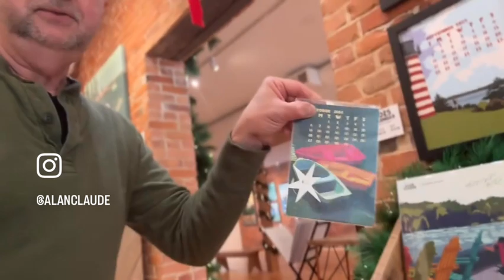🎄2025 Poster 🎅🏻Calendars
SOLD OUT! 🎄2025 Poster 🎅🏻Calendar but we still have 2025 DESK Calendars! 🌟Thank 💖You! 👍🏻🙏🇺🇸homedecor